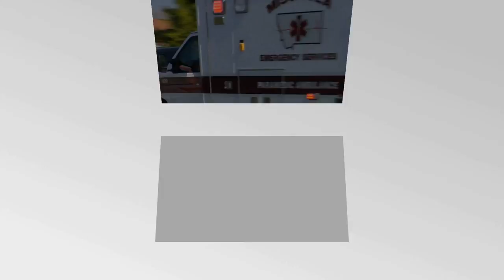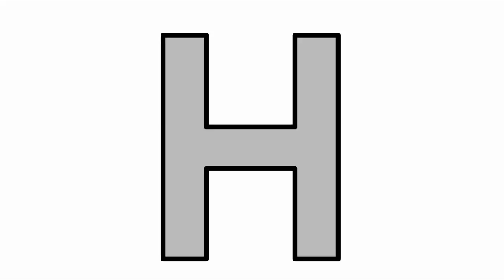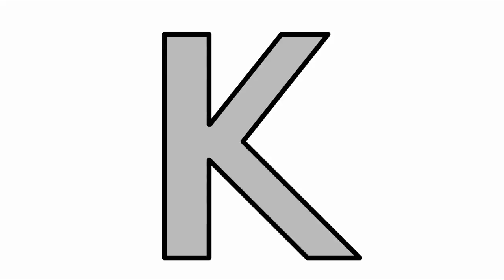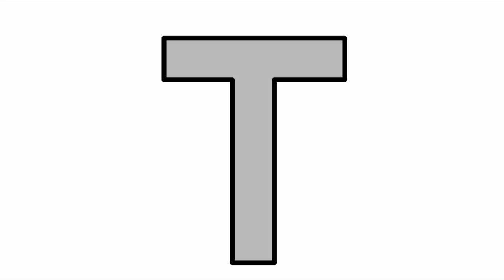Alphabet Letter Phonic Sounds A to Z - Easy ESL Games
We made an album specifically designed for use in ESL/EFL classrooms.